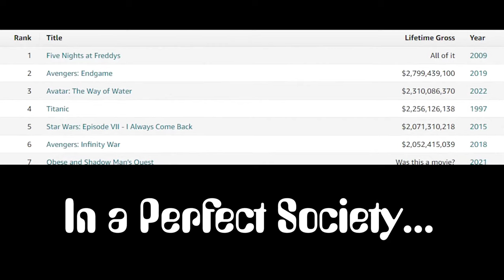Freddy's Short Temper: FNAF MOVIE EDITION